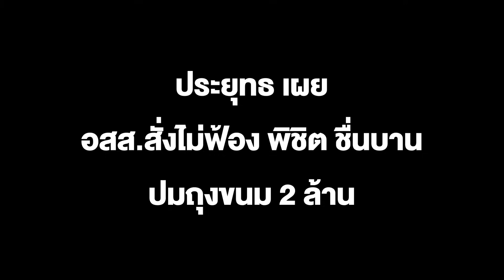ประยุทธ เผย อสส.สั่งไม่ฟ้องพิชิต บานชื่น ปมถุงขนม 2ล้าน ยันคดีจบที่อธิบดีอัยการ ชัยเกษมไม่เกี่ยวข้อง